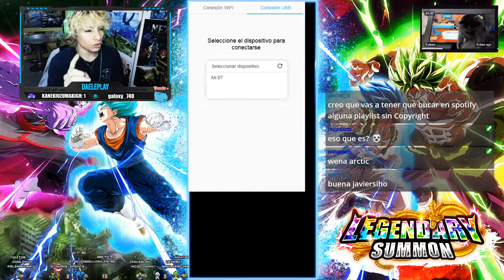SUMMONS BANNER BILLS WORTH? O F? | Dragon Ball Z Dokkan Battle Español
► CODIGO EPIC GAMES: DAELEPLAY

► STEAM : Dae

BIENVENIDO A LA FAMILIA CHICOS!
CANAL DEDICADO A GAMEPLAYS, VLOGS, RETOS Y TODO RELACIONADO A TUS VIDEOJUEGOS FAVORITOS!!!